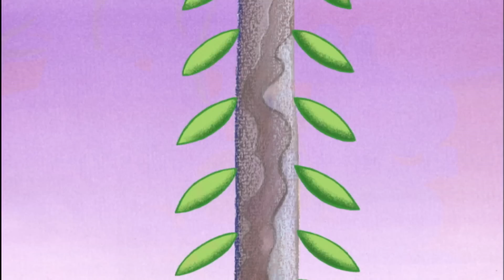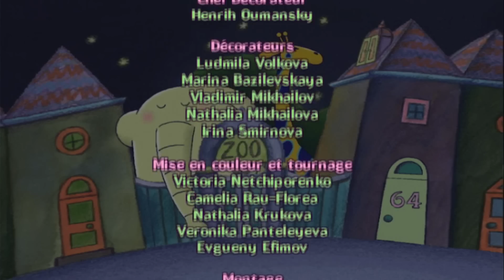64 Rue du Zoo - L'histoire des vacances en camping de Joey S02E18 HD | Dessin animé en français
Joey le kangourou va camper avec ses amis, mais sa maman très protectrice est toujours derrière lui pour voir si tout se passe bien. Ses amis se moquent de lui, Joey est désemparé, mais il saura prouver qu'il est plus que le bébé de sa maman. 2 heures de 64 rue du Zoo - Compilation #2 HD | Dessin animé en français